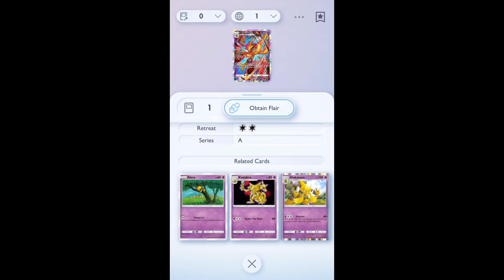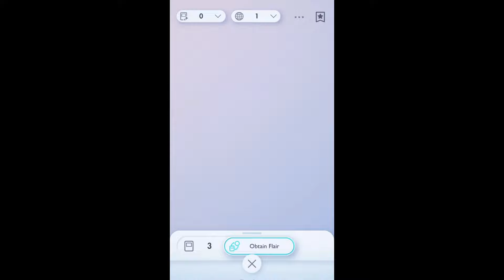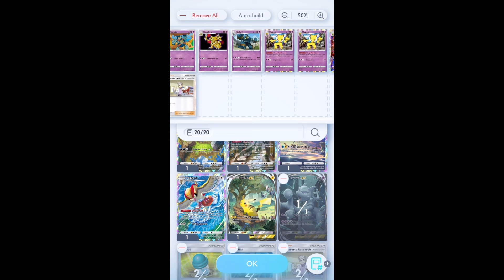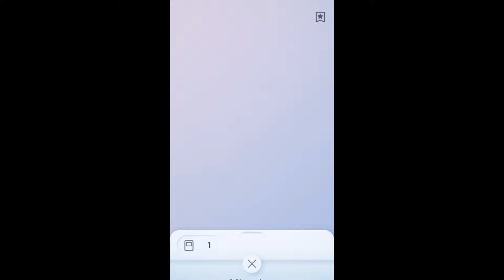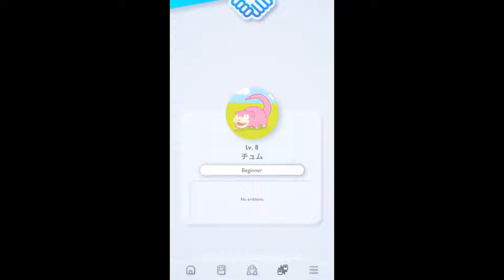Pokemon TCG Pocket : Deck พลังจิต